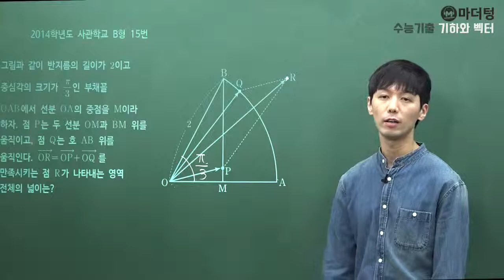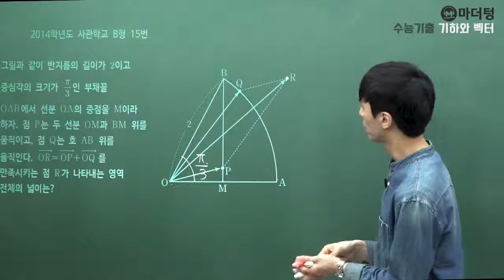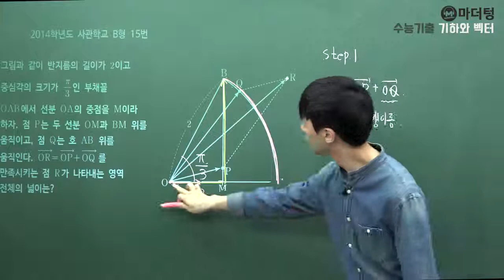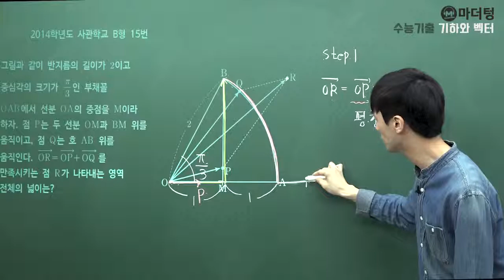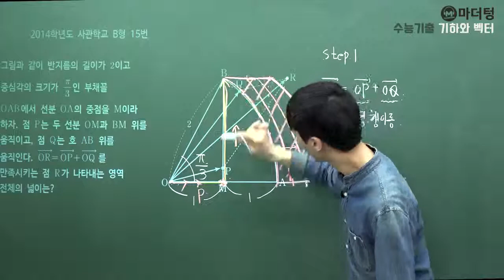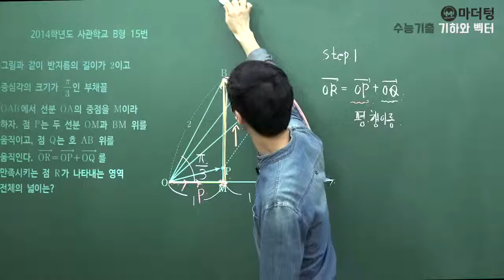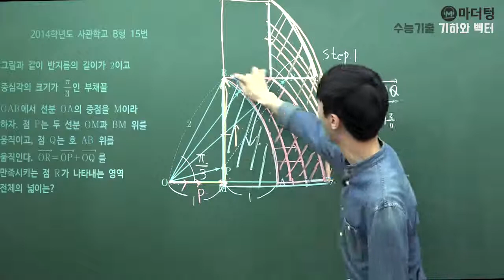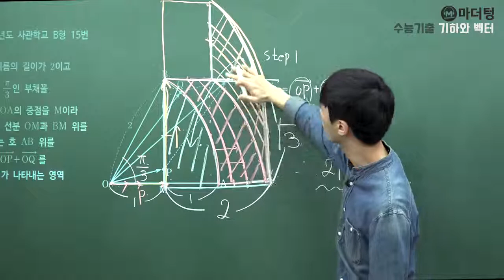[마더텅] [기하와 벡터] 2014학년도 사관학교 B형 15번 (풀이 : 손광현 선생님)